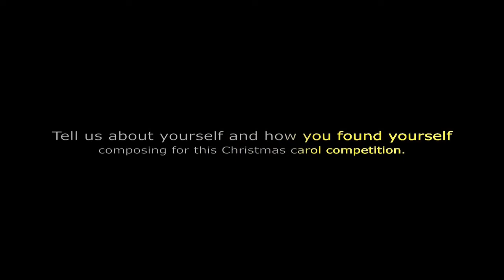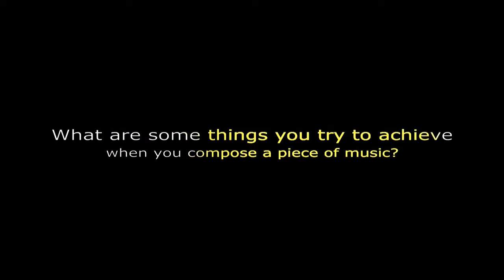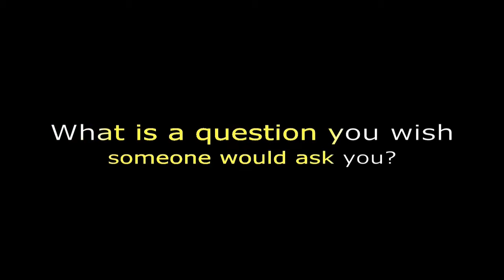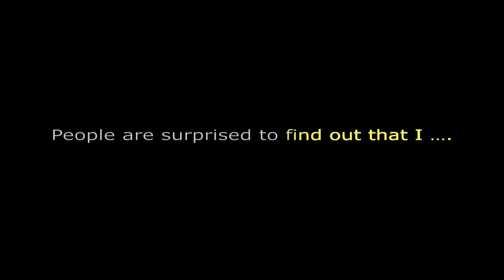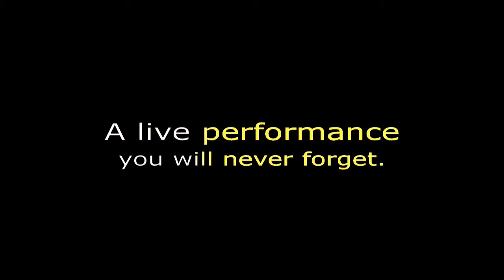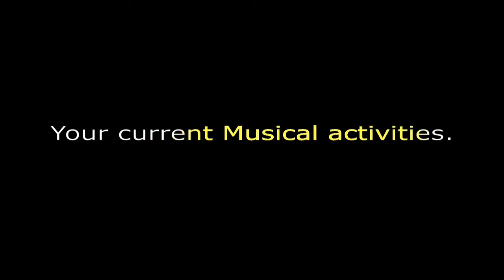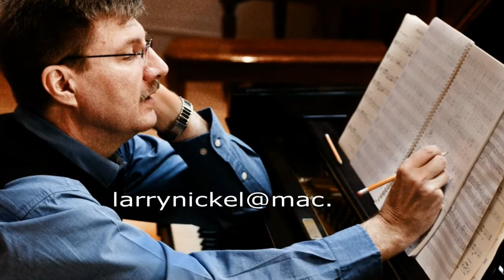Larry Nickel - Composer - Interview Nov. 2012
Composer, Dr. Larry Nickel, Nov. 2012, Vancouver
- asked to make a video and answer a series of questions